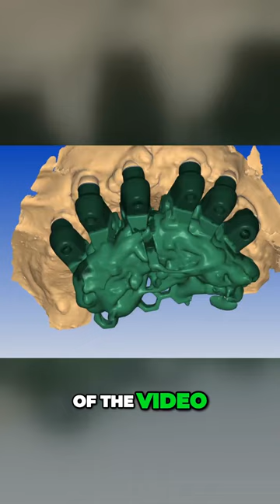All on 4 Dental Digital Workflow with Thimble Crowns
Prepare to be amazed by the future of dental technology in our "New All On X Digital Workflow" video!

Whether you're a dentist, dental technician, or a curious patient, this video is a must-watch. We're taking you on an exciting journey through the groundbreaking All On X implant procedure with the help of Exocad, Optisplint, and the innovative Thimble Crowns, all part of the Model-less All On X Workflow.

🔧 Discover how this cutting-edge digital workflow streamlines the entire process, reducing time and enhancing precision.
From digital design with Exocad to precision fit with Thimble Crowns, this video covers it all.

In this video, you'll find:
✅ The amazing benefits of the All On 4 implant procedure
✅ How Exocad transforms the way dental professionals work
✅ The remarkable impact of Thimble Crowns
✅ How the Model-less All On x Workflow is changing the game Plus, don't miss insights into the innovative Cutback Library that's revolutionizing the industry.

Whether you're a dental practitioner seeking to enhance your practice or a patient looking for the latest in dental technology, this video is your guide to the future of dentistry.